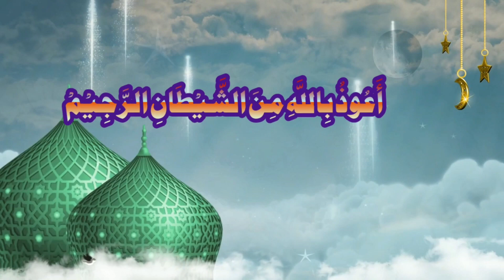tafseer surah Al Maida ayat no 53 to 56|Allah k mahboob ||Dr mufti Hafiz irfanullah saifi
tafseer surah Al Maida|Allah k mahboob ||Dr mufti Hafiz irfanullah saifi

معزز و محترم برادران اسلام آپ دیکھ رہے ہیں
(ڈاکٹر مفتی عرفان اللہ سیفی)یوٹیوب چینل

ڈاکٹر مفتی حافظ عرفان اللہ سیفی علوم اسلامیہ پر گہری نظر رکھنے والے اسلامی سکالر ہیں، آپ نے الشھادة العالمية (درس نظامی) کے ساتھ ساتھ التخصص فی الفقہ الاسلامی ( مفتی کورس) بھی کر رکھا ہے،  ایم اے اسلامیات، ایم اے اردو کے علاوہ ایم فل اور پی ایچ ڈی تک تعلیم بھی حاصل کی ہے۔ اس وقت علوم دینیہ میں طلبہ و طالبات کی راہنمائی کے ساتھ ، ایک معروف یونیورسٹی میں شعبہ علوم اسلامیہ میں بطور اسسٹنٹ پروفیسر خدمات سر انجام دے رہے ہیں،
اس چینل کا مقصد اسلامی تعلیمات کے بنیادی مصدر "قرآن مجید" کی راہنمائی کو آسان فہم بنا کر پیش کرنا ہے تاکہ دور جدید کے تقاضوں کے مطابق وحی الٰہی کی روشنی میں کامیاب زندگی گزارنا سیکھ سکیں۔

Dr. Mufti Hafiz Irfanullah Saifi is an Islamic scholar with a keen eye on Islamic sciences, he has completed Al-Shahadah Al-Islami (systemic teaching) as well as specialization in Islamic jurisprudence (Mufti course), MA Islamiat, MA Urdu. He has also studied up to MPhil and Ph.D. Currently, he is serving as an assistant professor in the Department of Islamic Studies in a well-known university, with the guidance of male and female students in religious studies. The purpose of this channel is to present the guidance of the main source of Islamic teachings "Quran Majeed" in an easy-to-understand manner so that one can learn to live a successful life in the light of divine revelation according to the requirements of the modern era.